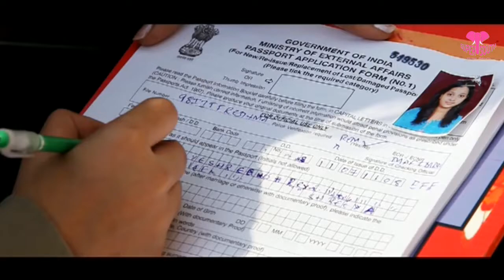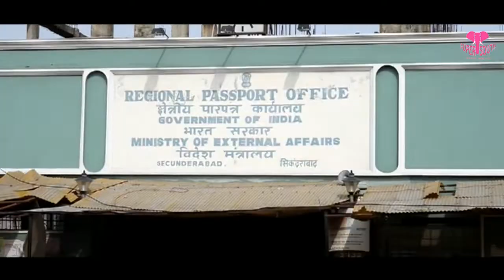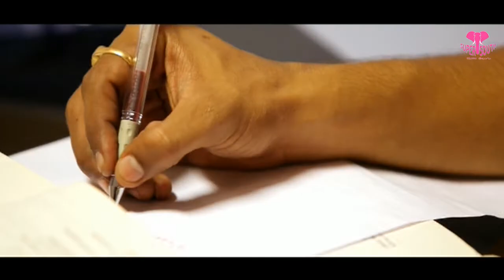ఈ అమ్మాయి ఒంటరిగా ఉంటే ఎం జరిగిందో చుడండి || Telugu Movie Best Scenes || HD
Watch & Enjoy ఈ అమ్మాయి ఒంటరిగా ఉంటే ఎం జరిగిందో చుడండి

Directed by Maruthi Dasari
Produced by Credited as "Good Friends"
Written by Maruthi (dialogues), Kasarla Shyam & Karunakar Adigarlla (songs)
Screenplay by Maruthi
Story by Maruthi
Starring: Mangam Srinivas, Reshma Rathore, Saikumar Pampana, Bhargavi, M.S. Narayana, Ambati Srinivas, Shankar Rao, Madhumani
Cinematography: J. Prabhakar Reddy
Edited by S.B. Uddhav
Production company: Good Cinema Group
Distributed by Dil Raju
Release date: 23 March 2012
Country: India
Language: Telugu